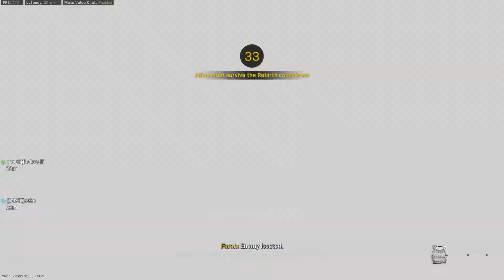Call of Duty Warzone - Rebirth Island Victory Resurgence Quad#31 Black Ops Season 4 // Sztos Clan